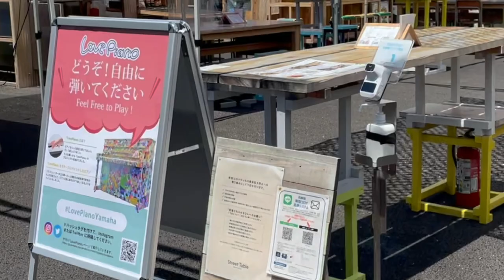[ストリートピアノ]プロの作曲家がYOASOBIメドレーを弾いたらスゴすぎた...！in神戸三ノ宮ストリートテーブル LovePiano1号機 Street Piano Performance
今回は人気絶頂のYOASOBI🎉
MOKAがYOASOBIを弾くのは今回が初めてです。
MOKAにしか弾けないYOASOBIを
最後まで楽しんで聴いて頂けたらと思います♪

An artist called YOASOBI is very popular in Japan now.
Playing YOASOBI songs on the piano is really exciting!
This time, we created such a popular YOASOBI special medley and showed it on a street piano!
Enjoy listening to the end ♪

Un artiste appelé YOASOBI est maintenant très populaire au Japon.
Jouer des chansons de YOASOBI au piano est vraiment excitant !
Cette fois, nous avons créé un medley spécial YOASOBI si populaire et l'avons montré sur un piano de rue !
Bonne écoute jusqu'à la fin

一位名叫 YOASOBI 的艺术家现在在日本很受欢迎。
在钢琴上弹奏YOASOBI的歌曲真的很刺激！
这一次，我们创造了如此受欢迎的YOASOBI特别混合曲，并在街头钢琴上展示了它！
喜欢听结尾♪

일본에서는 지금 YOASOBI라는 아티스트가 매우 인기입니다.
YOASOBI의 음악을 피아노로 연주하면 굉장히 고조 있습니다!
이번에는 그런 인기 절정의 YOASOBI 스페셜 메들리를 만들고 스트리트 피아노에서 선보였습니다!
마지막까지 즐겨 들어주세요 ♪

🎹MOKA♛*.が音楽をする理由🎹

それはわたしのことをどうか、
忘れないでいて欲しいから。

人は忘れていく生き物で、
嬉しいことも悲しいことも、
早起きした朝も、夜更かしした夜も
全部いつか忘れてしまう。

でも、音楽は
あの嬉しい時に聴いた、
眠れなかった夜に聴いた、
その音楽を聴けば
その時自分が感じた感情が蘇ってくる
魔法だと思う。

どうか覚えていて、MOKAの音楽を。

パフォーミングアーティスト MOKA♛*.です♪
オリジナル曲は100曲以上！
力強いピアノとクリスタルボイスで
聴く人全てを魅了する！

サブスクでオリジナル曲配信中🎤
checkしてね😉

【エヴァ】残酷な天使のテーゼ～魂のルフラン～One Last Kiss～翼をください～エヴァサントラ(BGM)まで全てのエヴァンゲリオンメドレー弾いてみた コスプレ ピアノ《シンエヴァ公開記念》

【千本桜】初音ミクのコスプレで踊ってみた × 弾いてみた Senbonzakura Dance and Piano Performance

unravel / TK from凛として時雨 - THE FIRST TAKE 【歌ってみた】coverd by おとは×MOKA♛*.